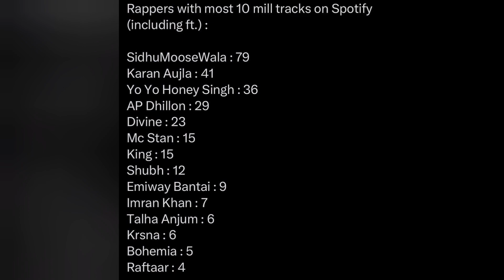Sidhu Moose Wala • Top At Indian Rappers With More Than 10 Million Streams on Per Song ⛳❤️